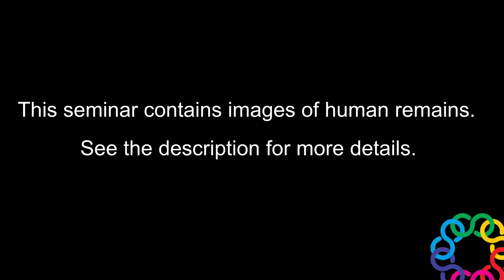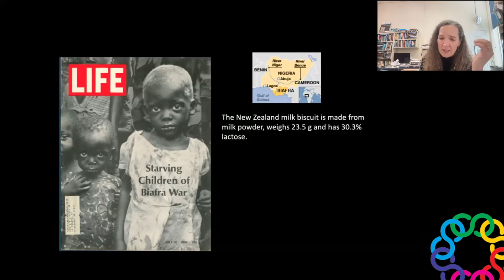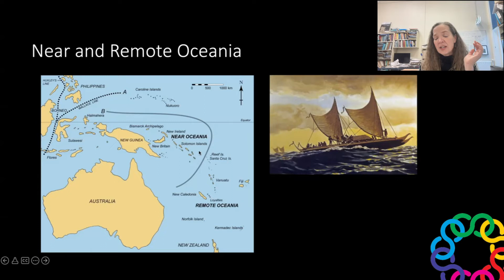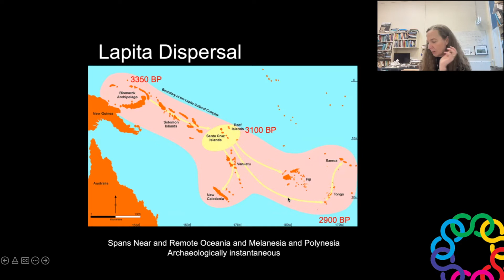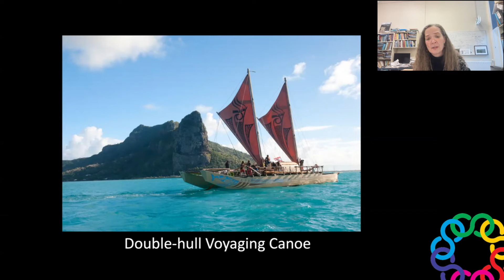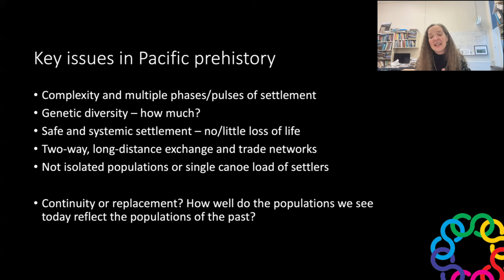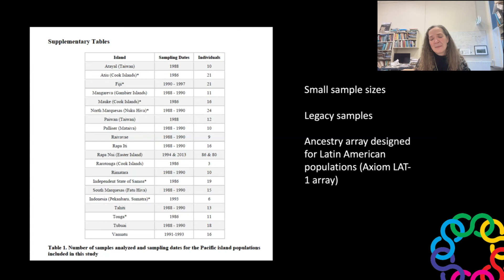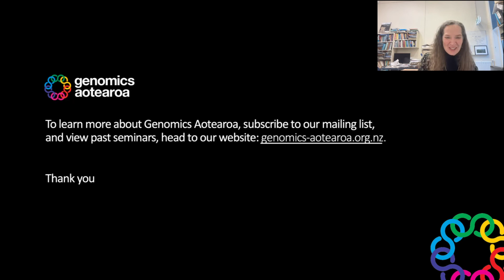Lisa Matisoo-Smith - Ka Mua Ka Muri: Understanding the Pacific Past for Pacific Genomic Research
Professor Lisa Matisoo-Smith will be talking to us about Ka mua ka muri: Why understanding the Pacific past is important for Pacific genomic research today

Lisa is a Biological Anthropologist who uses genetic information to understand the history of human settlement. In collaboration with Pacific communities, she studies genetic variation of people and their commensal plants and animals to reconstruct the settlement history of the Pacific and then uses this information to answer anthropological questions regarding population histories, health, and adaptation.

Images of human skeletons and bones appear between 48:03 and 48:39.

If you would be interested in signing up to our mailing list to get reminders for this seminar, hear about future seminars and training opportunities, and to receive our newsletter, there is a signup link at the bottom of our